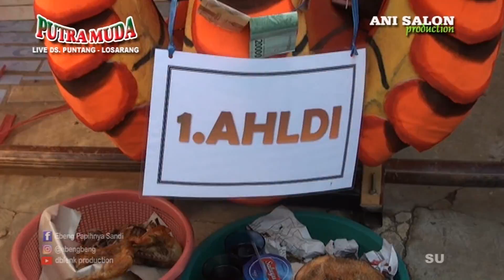MABOK BOKONG | Singa Dangdut PUTRA MUDA Live Ds. Puntang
Pesta Hajatnya Bpk. JAENUDIN / Ibu. CARWINSIN
Dalam rangka Walimatul Khitan Ananda CIPTAHLDI MULTAHER
Yang diselenggarakan pada Hari Selasa, 19 Juni 2018 bertempat di Desa. Puntang blok. Sarmita RT : 14 / 04 Kec. Losarang - Kab. Indramayu - Jawa Barat
Dimeriahkan oleh Singa Dangdut PUTRA MUDA dari Desa. Soge - Kec. Kandanghaur - Kab. Indramayu - Jawa Barat - Indonesia